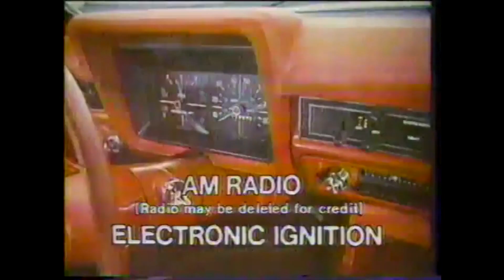Is it time for a marketing upgrade? WAM Promo 3.26.21